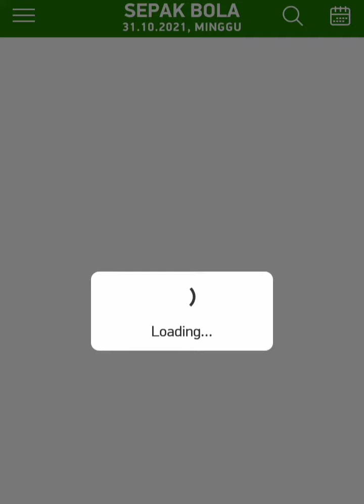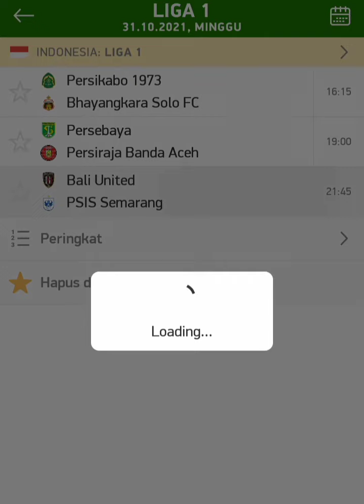JADWAL LIGA 1 PEKAN 10 - JADWAL BRI LIGA 1 PEKAN INI